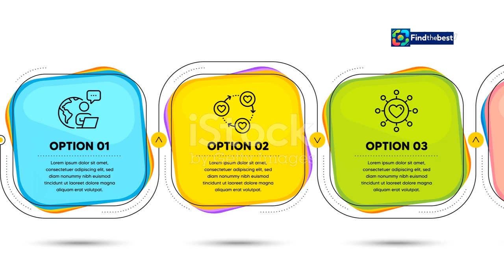New Westminster Events Recap: Sports, Politics, and Culture -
### Description (English):
🌟 Welcome to the September 2024 events recap video from New Westminster, BC! 🇨🇦 Join us as we explore 10 standout events reflecting our vibrant community life! 🤝

1. **New Westminster Sports League Championship**: Local teams competed fiercely, showcasing teamwork and local pride! ⚽🏀

2. **BC Provincial Election Debate**: Candidates discussed important issues such as housing, healthcare, and education. 🗳️💬

3. **New Westminster City Council Meeting**: The council discussed new policies to improve public transport and combat climate change. 🌍🚍

4. **Cultural Festival**: A fantastic festival celebrated cultural diversity with food, music, and art. 🎉🎶

5. **Environmental Clean-Up Day**: The community came together for a clean-up along the Fraser River, showcasing environmental stewardship! 🌊🧹

6. **New Westminster Book Fair**: Featuring local authors, workshops, and readings, encouraging a love for literature! 📚✍️

7. **Political Rally for Climate Action**: Community members rallied for climate action, urging leaders to implement sustainable policies. 🌱✊

8. **Heritage Day Celebration**: This event highlighted New Westminster's history through guided tours and exhibits. 🏛️📖

9. **New Westminster Film Festival**: An independent film festival showcased local filmmakers, fostering a love for cinema! 🎥🍿

10. **Public Health Fair**: Offering free health screenings and information about local resources, promoting community health awareness! ❤️🩺